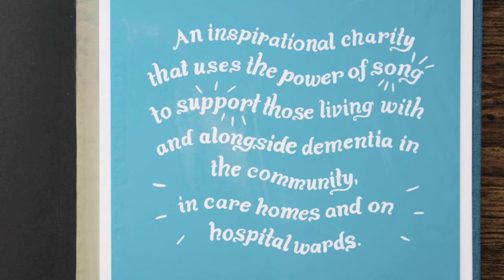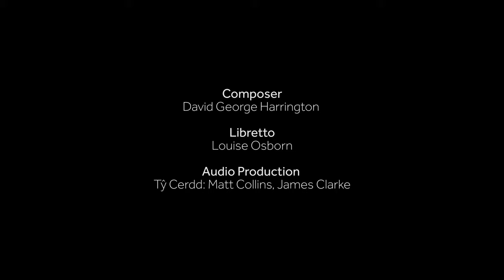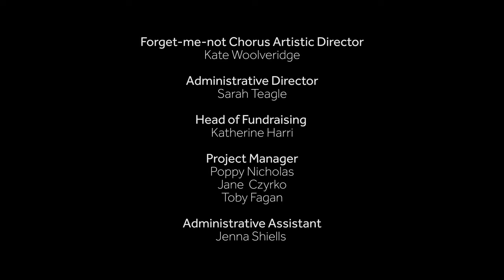With Joy My Soul Sings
10th Anniversary celebration film of the Forget-me-not Chorus featuring renowned soprano, Rebecca Evans, a global massed choir and our community of Forget-me-not singers.

This film was commissioned by the Forget-me-not Chorus and produced by Painted Life.